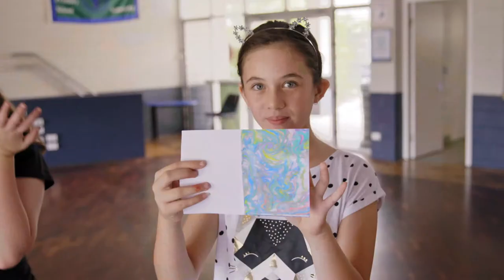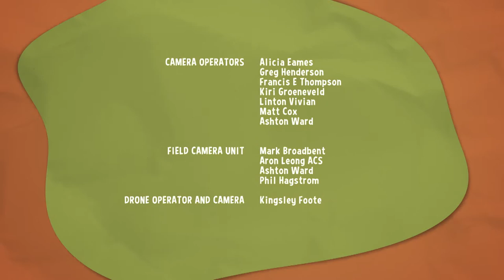Sally and Possum Season 6 Episode 3 - Thank you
Sally and Possum make a thank you card after Sally receives a present from her friend who lives in Japan.